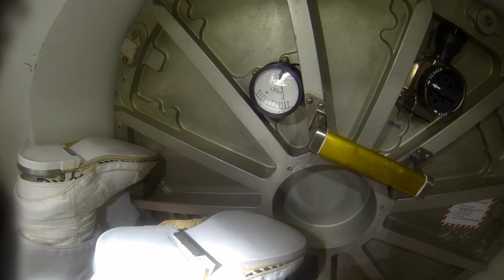NASA: International Space Station EVA-31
Concluding a series of three EVAs, Terry Virts & Barry Wilmore completed a very successful 5-hour 38-minute spacewalk on March 1, putting in place four C2V2 communication antennas & retroreflectors to be used by future visiting vehicles to the US Segment of ISS.

Video by NASA.